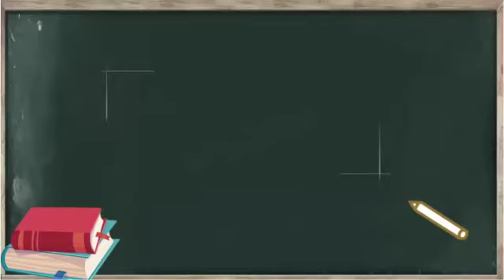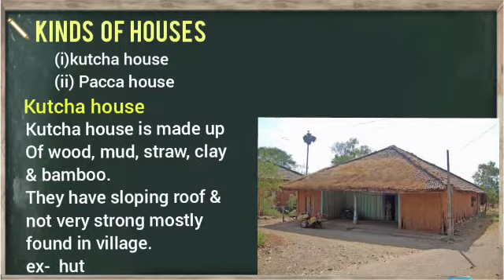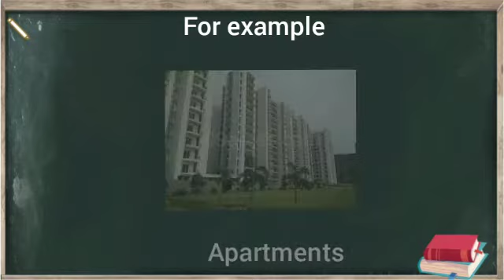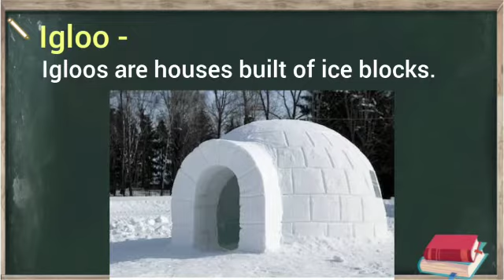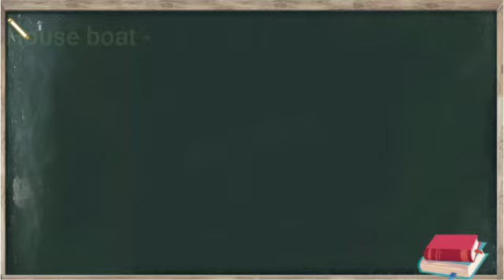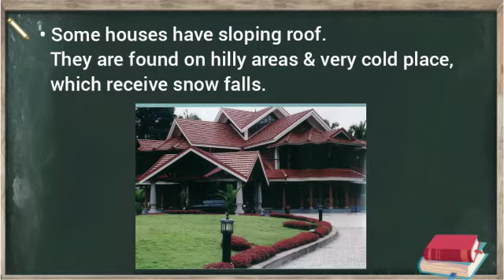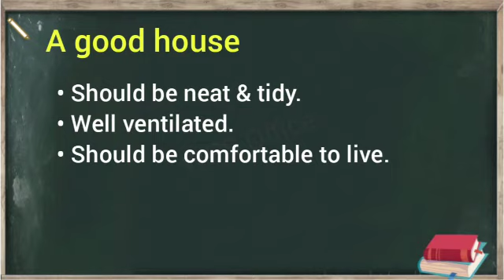Class 2 chapter 5 social studies